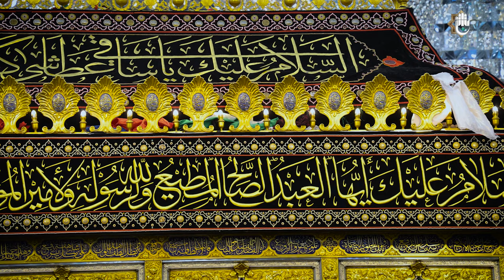ماذا يقدم قسم رعاية الصحن الشريف خلال زيارة الاربعين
1- فيسبوك..
2-  الانستكرام..
3- التليجرام..
4- تويتر..
5- التيك توك..
6- الواتساب..
7- موقع الويب..